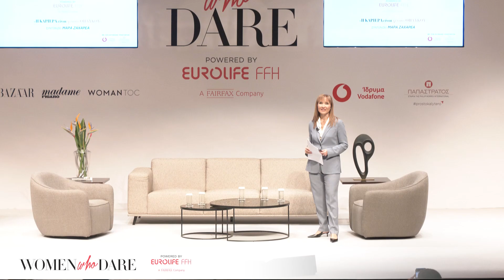Ημερίδα Women Who dare: «Η καριέρα είναι γένους θηλυκού»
Με μεγάλη επιτυχία πραγματοποιήθηκε την Τετάρτη 22 Μαρτίου 2023 στην αίθουσα «Δ. Μητρόπουλος» του Μεγάρου Μουσικής Αθηνών η ημερίδα με τίτλος: «Women who Dare - Η Θέση της Γυναίκας στην Ελλάδα του Σήμερα. Ιδέες και Δράσεις για ένα Καλύτερο Αύριο», που οργάνωσαν το Harper’s Bazaar Greece, η Madame Figaro και το WomanToc του Ομίλου Αττικών Εκδόσεων σε συνεργασία με το Κέντρο Μελετών Πολιτικής για το Φύλο και την Ισότητα (ΚΕΜΕΦΙ) και με την υποστήριξη της Eurolife FFH.

Τα θέματα καριέρας απασχόλησαν το τρίτο πάνελ της ημερίδας με αναφορά στις δυσκολίες που καλούνται να αντιμετωπίσουν οι γυναίκες, καθώς και το φαινόμενο της «γυάλινης οροφής» με ομιλήτριες τις Αναστασία Στάμου (Αντιπρόεδρος Β' της Επιτροπής Κεφαλαιαγοράς και Πρόεδρος του Συνεγγυητικού Κεφαλαίου Εξασφάλισης Επενδυτικών Υπηρεσιών), Λένα Πλαΐτη (Γενική Διευθύντρια Επικοινωνίας, Παπαστράτος), Αλεξάνδρα Μπαλτούκα (Partner, Head of Marketing & Client Experience, Grant Thornton) και Νικόλ Ιωαννίδη, Διευθύντρια Εταιρικής Επικοινωνίας και Βιώσιμης Ανάπτυξης, Olympia Group. Τη συζήτηση συντόνισε η Διευθύντρια Ειδήσεων του Star, Μάρα Ζαχαρέα.